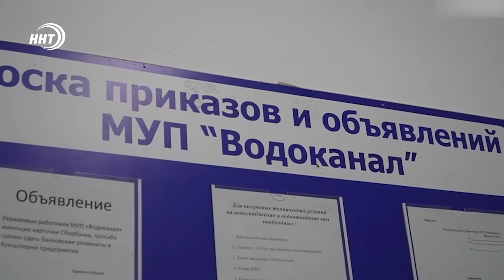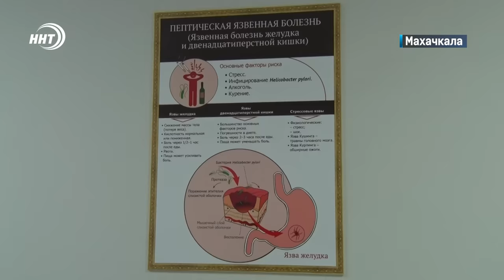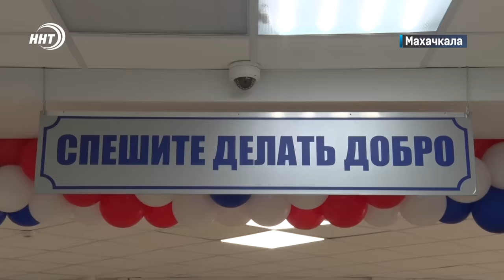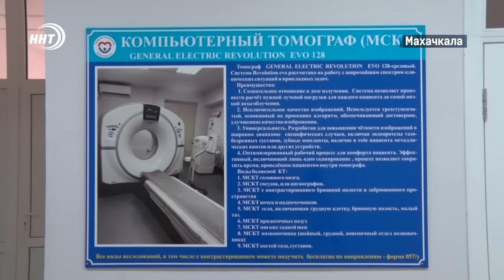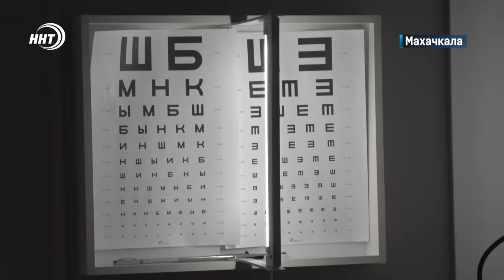Нагрянули силовики. Новости Дагестана за 28.05.2024 год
1. Теперь мы идем к Вам. В республике участились обыски.  К кому на этот раз нагрянули силовики смотрите в самом начале.

2. О чем скажет Сергей Меликов? Глава Дагестана выступит с Посланием к региональному парламенту. Чего ждут жители республики по итогам этого политического события в нашем опросе

3. Бесплатная медицина - это реально. Проект под названием «Благотворительная поликлиника» заработала в Махачкале.

4. Особенные дети и спорт. Матчи с участием 100 юных спортсменов с ограниченными возможностями здоровья проходили в Каспийске. Подробности в спортивном блоке